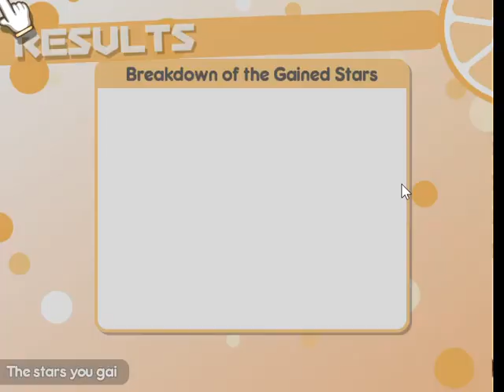Online match weekly char Aru (Scramble) - 100% Orange Juice 2020 06 28 22 39 59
no commentary

Quitters: pandasan